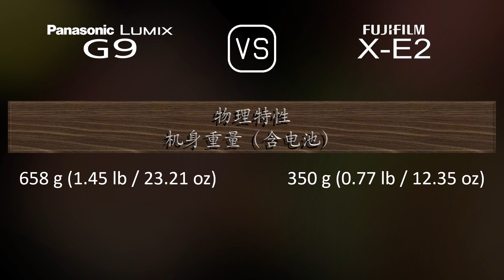Panasonic Lumix G9 与 Fujifilm X-E2 的规格比较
本视频是 Panasonic Lumix G9 与 Fujifilm X-E2 的功能概述和规格比较 (comparison of specifications)，希望对您有所启发。感谢您的支持。

00:25 推出
00:33 机身
00:40 传感器
01:01 图片
01:16 光学与对焦
01:41 屏幕
01:58 取景器
02:13 摄影功能
03:06 录像功能
03:20 贮存
03:24 连接性
03:49 物理特性
04:07 杂项